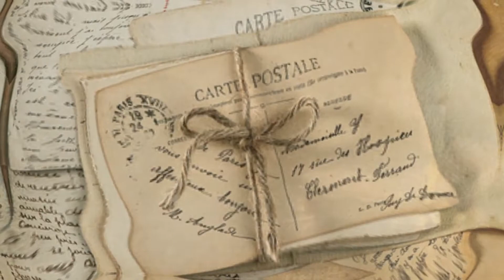💂🏼‍♂️🚫Un país DESTROZADO - Ascenso de GABRIEL GARCIA MORENO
Una época conflictiva para el ECUADOR en donde se dieron 4 gobiernos y solo la pronta acción de Gabriel García Moreno salvo al país.

▀▄▀▄▀▄ ESCUCHANOS TAMBIEN ▄▀▄▀▄▀